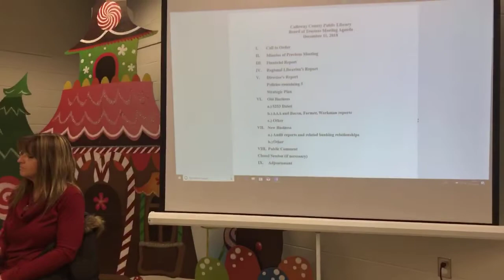Calloway County Public Library Board Meeting (12-11-18)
A recording of the Calloway County Public Library Board Meeting on Dec. 11, 2018.

Meeting highlights:
- No reports from firms on downtown bank building viability
- Disbanded Financial Viability & Capital Campaign committees
- 5253 will be present at next Library Board Meeting
- Public comment response to discussions of the cost to pay off loan for the current expansion plans
- Went into executive session about obtaining property that is NOT the Regions bank building